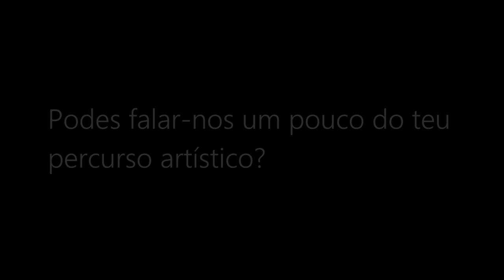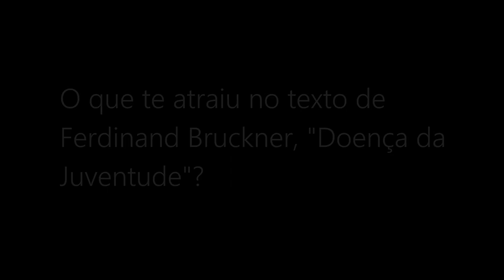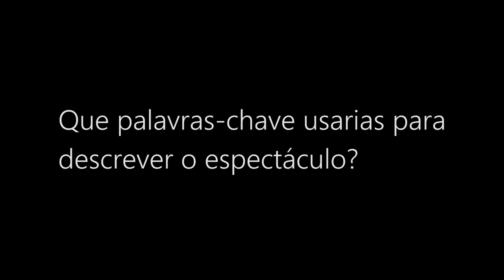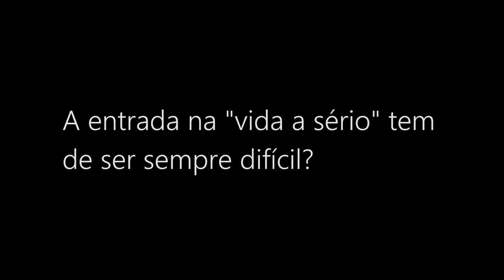Marta Dias - Entrevista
A encenadora e dramaturga Marta Dias conversou connosco no Teatro Aberto, onde tem em cena "Doença da Juventude", de Ferdinand Bruckner. Conversámos sobre o seu percurso, sobre o texto que encena naquela sala, sobre o processo criativo e os actores, e sobre o momento do Teatro em Portugal.